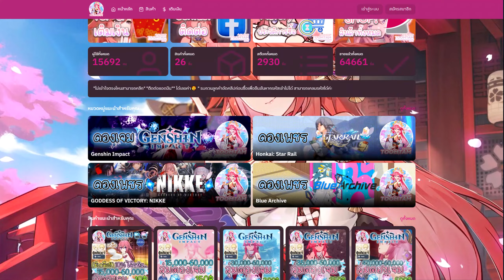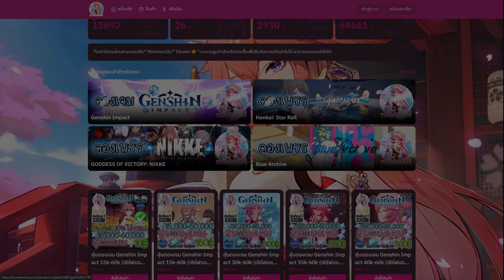Argenti & Hanya! เก่งไหม? น่าเปิดจริงๆหรือเปล่า? | Honkai: Star Rail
Topic
▶ ข้อมูลอาจจะยังไม่มากนะครับ แต่ก็พยายามรวมมาบางส่วน เพื่อช่วยประกอบการตัดสินใจนะครับ ส่วนเนื้อหาที่ละเอียดจะลงเป็นคลิปไกด์เต็มนะครับ

0:00 | เริ่มต้น
1:06 | อธิบายตัวละคร
3:30 | ข้อดี/ ข้อสังเกต
4:54 | น่าเปิดไหม?
5:49 | ส่วนท้ายคลิป

✨แนะนำร้านเติมเกมดีๆ✨
คลิกแอดไลน์เติมเกมกับพ่อมด Clever Pay
👉หรือ Line ID: @cleverpay (อย่าลืมใส่ @ ด้านหน้าด้วยนะครับ)

🌈 Code ส่วนลด
“GEARGUMI2023”
ส่วนลดพิเศษ 50 บาทสำหรับแพคใหญ่เหลือเพียง 2849 บาท
และ 25 บาท สำหรับแพงรอง เหลือเพียง 1524 บาทเท่านั้น!!

﹃ 〖📌โดเนท / Donate 〗 (ขึ้นหน้าจอ ขั้นต่ำ 5 บาท)
﹃ 〖📌ช่องทางธนาคาร 〗→ 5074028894 | ธนาคารไทยพาณิชย์ | ชื่อ อานัส โนละ
﹃ Website GearGumi  เวลามีกิจกรรมต่าง (ดูอาติแฟกต์ / เช็คคิว)